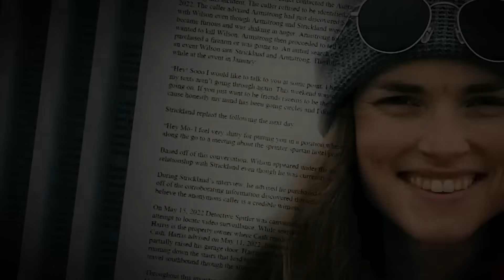A STRANGE Disappearance On A Lake In Paradise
First up we investigate the truth behind the mysterious disappearance of a California Woman who was attending a yoga retreat down in Guatemala and then we’re looking into a yoga instructor from Austin, who let her jealousy turn into rage. Get ready for Scary Mysteries Twisted News.

PODCASTS:
🎧Every Town Podcast